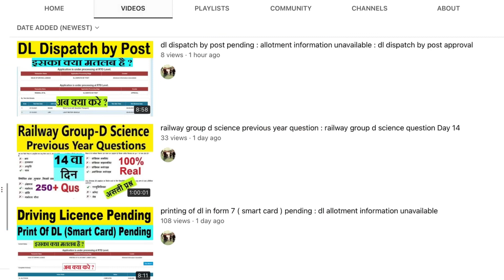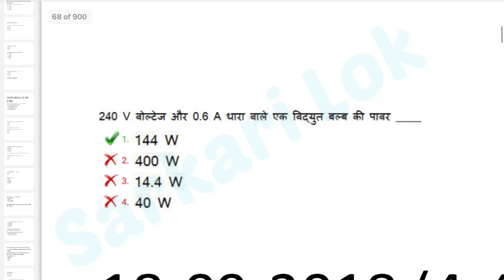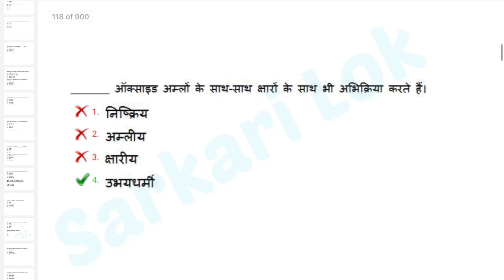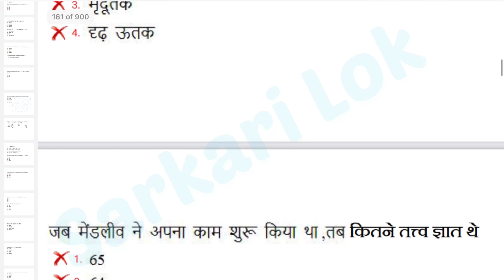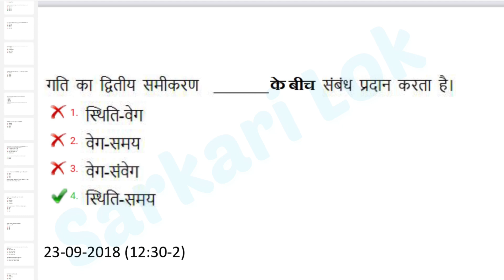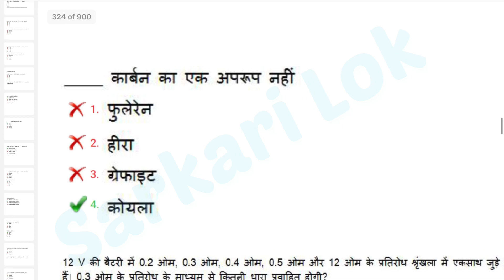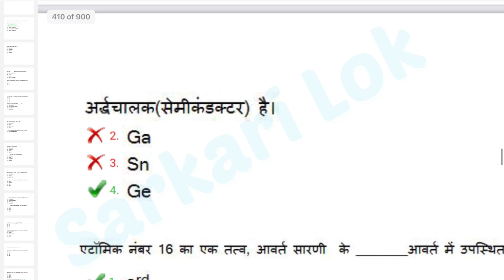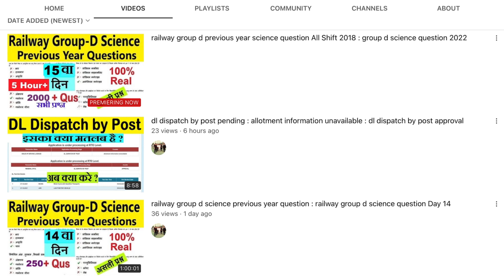rrb group d science previous year question : railway group d science question Day 16